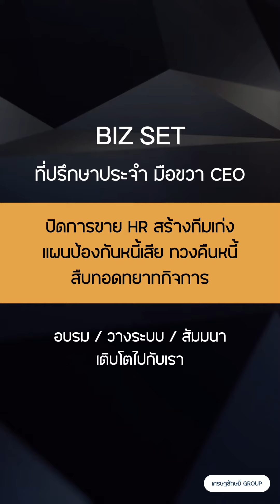ปัญหาที่ทุกองค์กรต้องเจอ!!!